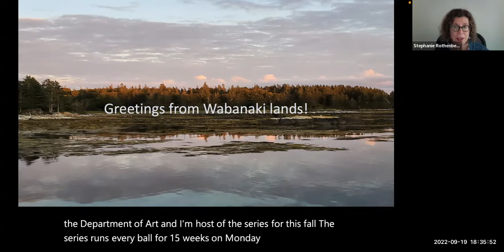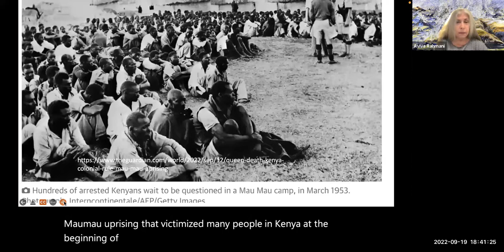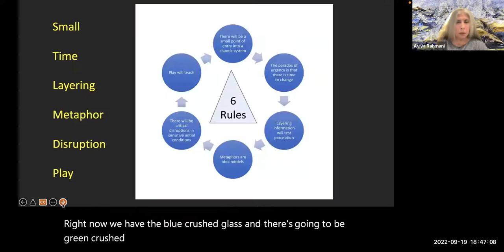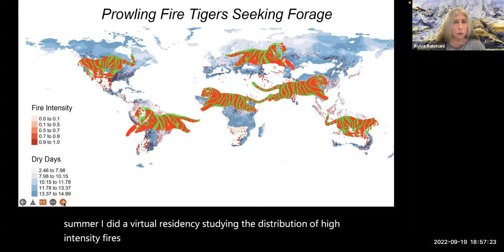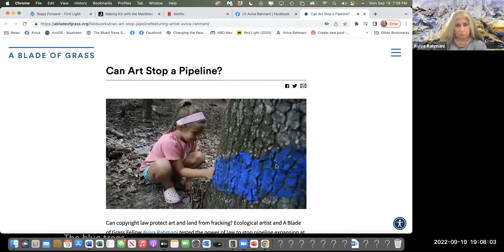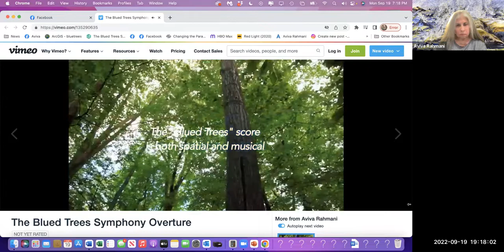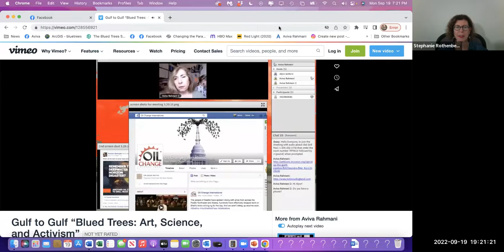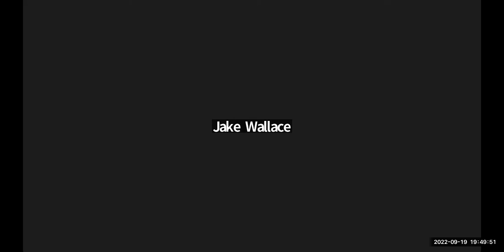Aviva Rahmani September 19, 2022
The Department of Art at UB Visiting Speaker Series 2022 presents Aviva Rahman.  Aviva's longstanding interdisciplinary art practice focuses on ecological restoration as artmaking. Her projects have won numerous grants and fellowships and have been written about internationally. Her work has been featured at venues including the Thomas Erben Gallery, NYC; Various Small Fires, Los Angeles; KRICT Gallery, South Korea; Boulder Museum of Contemporary Art, Colorado; the Hudson River Museum, NY; the Cincinnati Center for Contemporary Art, Ohio; and the “Joseph Beuys 100 days of Conference Pavilion” for the 2007 Venice Biennale, Italy. She is an affiliate of the Institute for Arctic and Alpine Research at the University of Colorado at Boulder, gained her PhD from the University of Plymouth, UK, and received her BFA/MFA at the California Institute of the Arts. She is the author of Divining Chaos: The Autobiography of an Idea which explores how art can help us see our way out of a chaotic and declining world. Her current project “Blued Trees” resists ecocide by challenging the legal basis to build fossil fuel infrastructure. Rahmani is co-founder of the ecoart listserv, co-editor of “Ecoart in Action: Activities, Case Studies, and Provocations for Classrooms and Communities”. She lives in Maine with her cat Bliss.